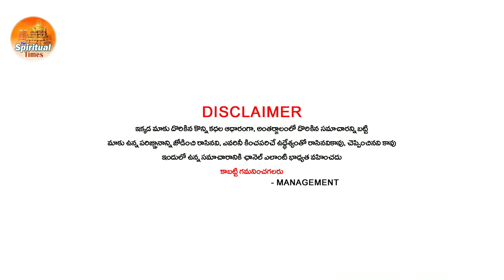కుంభరాశి వాళ్లకు ఈరోజు ఏం జరగబోతుందో తెలిస్తే షాక్ అవుతారు..కుంభ రాశి ఫలితాలు..నేటి రాశి ఫలాలు